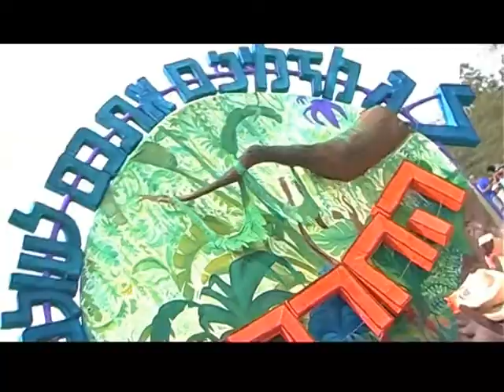פורים בשדה בוקר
פורים 2011 בביה"ס התיכון לחינוך סביבתי בשדה בוקר. צילום ועריכה אביעד נלביצקי.